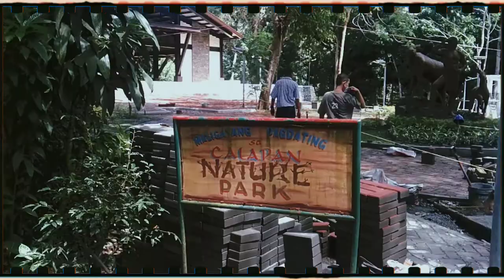a day with my fam & finally at the Bulusan Park again!